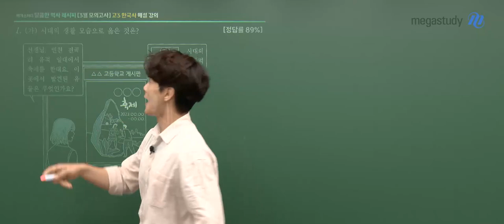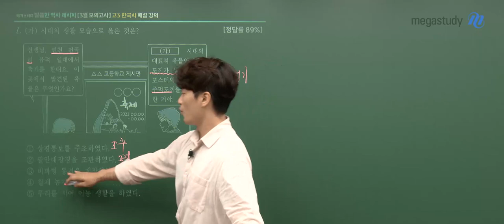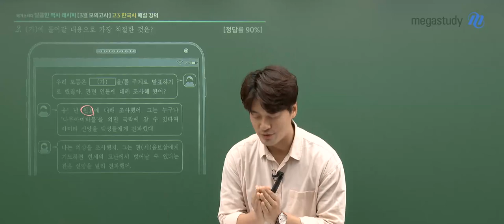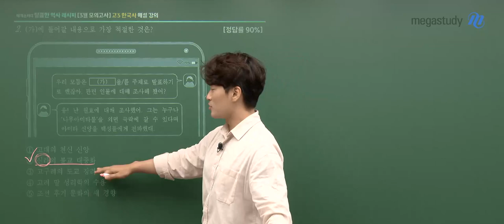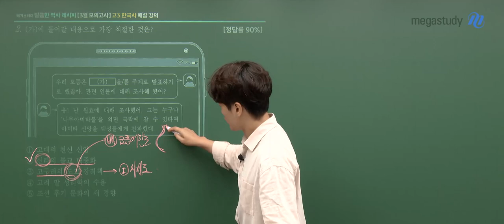[메가스터디] 한국사 김종웅쌤 - 2024학년도 고3 3월 학평 한국사 해설강의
한국사 김종웅 선생님의 2024학년도 고3 3월 학평 한국사 해설강의 영상입니다.

- 김종웅 선생님을 더 알고 계셨나요?